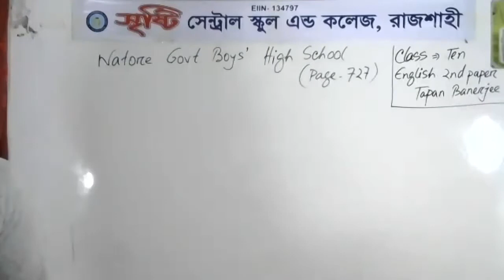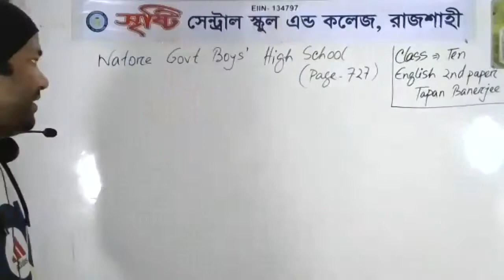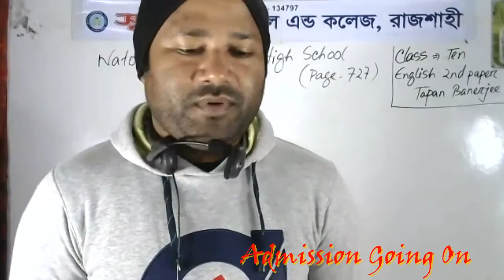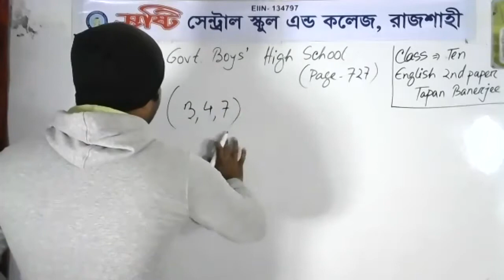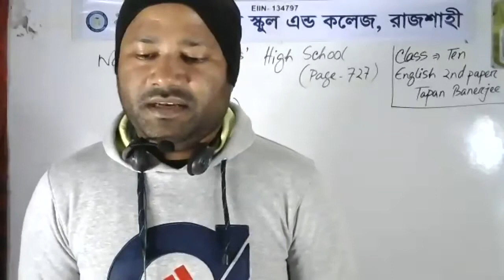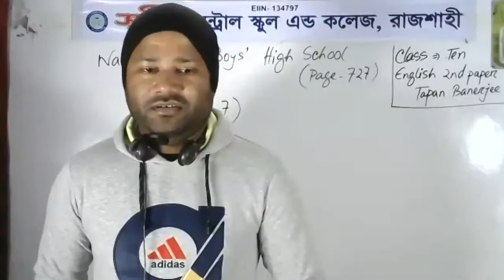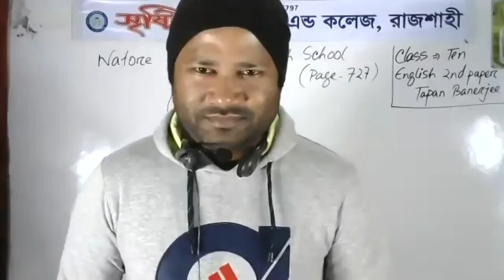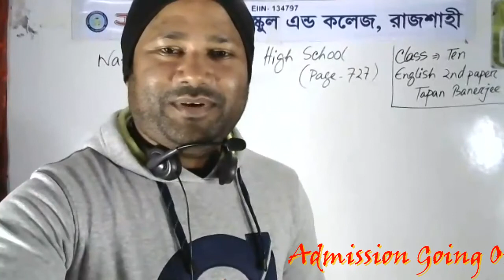Live Class ten English 2nd Paper 06 12 2020